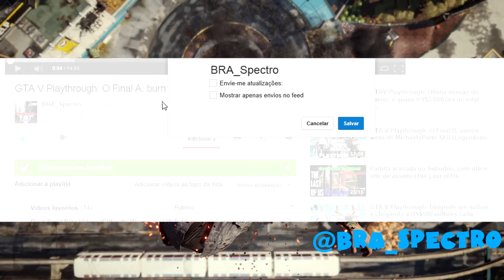Delsin é Infame, e olha quem volto? Henry Daughtry - inFAMOUS Second Son Playthrough Mal Karma #18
Playthrough do jogo inFAMOUS Second Son na dificuldade ESPECIALISTA indo com o MAL Karma, eu vo atrás de todos os troféus do mal karma e as artes estêncil de mal karma.

Se você gostou do vídeo clica no joinha e adicione nos favoritos, se você quiser mais vídeos de inFAMOUS Second Son se inscreva no meu canal, além dessa série vou fazer vídeos de guias para todos os troféus. Vlw e flw.